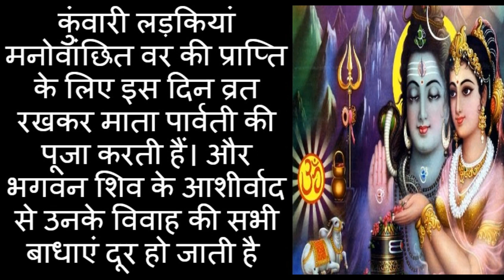2020 हरतालिका तीज व्रत || पूजा का शुभ मुहूर्त || HARTALIKA TEEJ DATE KAB HAI 2020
2020 हरतालिका तीज व्रत || पूजा का शुभ मुहूर्त || HARTALIKA TEEJ DATE KAB HAI 2020

Iss video se related search queries:-

हरतालिका तीज
hartalika teej
hartalika teej pooja
hartalika teej 2020 date
2020 hartalika teej
2020 hartalika teej date
teej vrat
teej vrat 2020 kab hai
teej kab hai
teej 2020
2020 hartalika teej vrat date
2020 hartalika teej vrat date and time
hartalika teej vrat 2020 date and puja time
teej ka vrat kaise kiya jata hai

Thanks